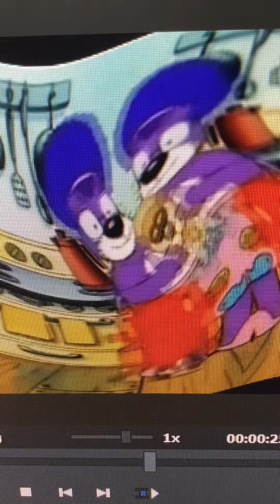PB&J Otter Theme Song in Mirror Twist